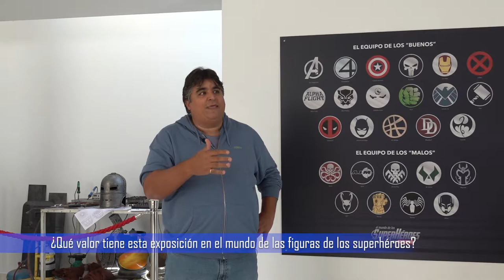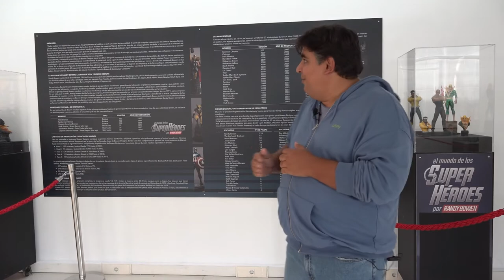Rubén Alonso, coleccionista y comisario de la exposición 'El mundo de los superhéroes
Rubén Alonso, coleccionista y comisario de la exposición 'El mundo de los superhéroes por Randy Bowen', nos habla de esta magnífica muestra.

Se puede visitar gratuitamente en la Sala Polivalente del CEART
HORARIO:
Viernes y vísperas de fiestas de 17 a 21 h
Sábados, domingos y festivos de 11 a 14 h y de 17 a 21 h